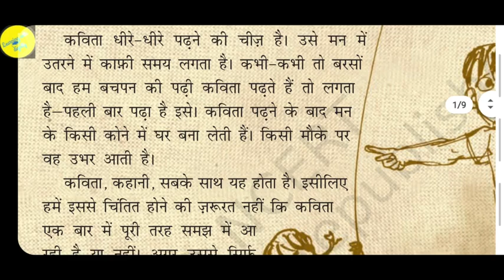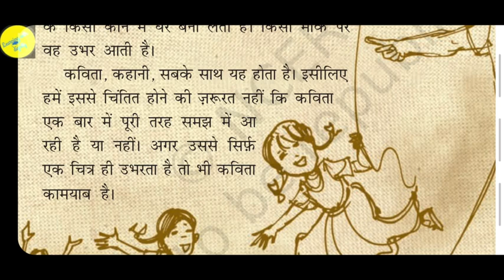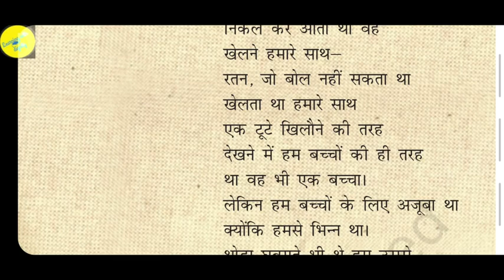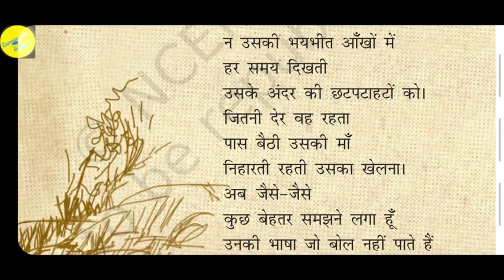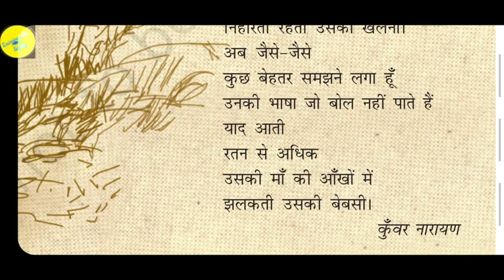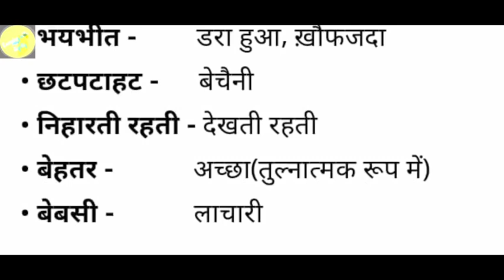एक माँ की बेबसी (कविता) Class-5 Hindi Chapter-9 Rimjhim Ncert with शब्दार्थ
Playlist of all chapters of class 5th
hindi